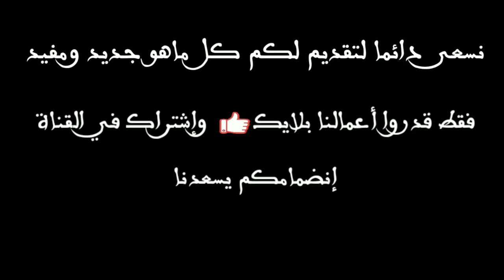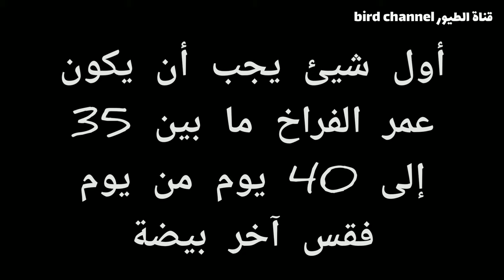مراحل نمو فرخ البادجي من الفقس حتى الفطام / من اليوم 1 إلى اليوم 30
مراحل نمو فرخ البادجي من الفقس حتى الفطام أي من البيضة حتى الطيران والإعتماد على نفسه مع ذكر معلومات مهمة حول فطام فراخ البادجي بطريقة صحيحة

طريقة تزاوج البادجي
مراحل نمو فراخ البادجي
تحفيز البادجي للتزاوج
مراحل نمو فرخ البادجي من الفقس حتى الفطام